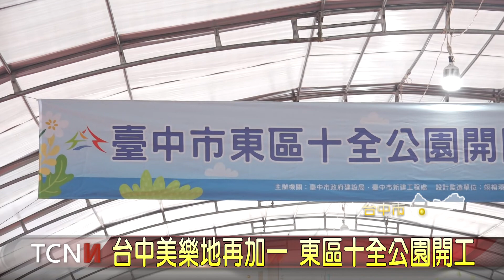台中美樂地再加一 東區十全公園開工-大台中新聞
台中美樂地即將再添加生力軍，28號上午東區的十全公園舉行開工動土典禮，工程總經費三千六百多萬元，開闢面積約0.6公頃，預計明年2月完工，未來將成為東區入口地標花卉公園。市長盧秀燕表示，十全公園是由公私協力而成，感謝各方的協助支持，一同打造台中市共融友善公園，讓市民有新公園可以休憩享受。。「以上新聞可由top NEWS APP收看」